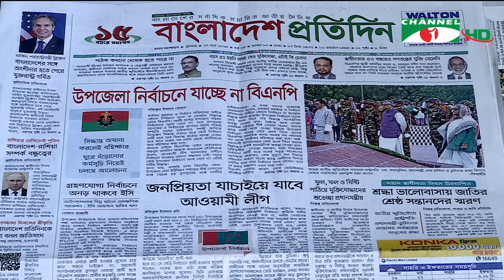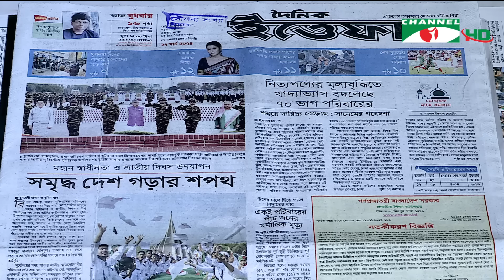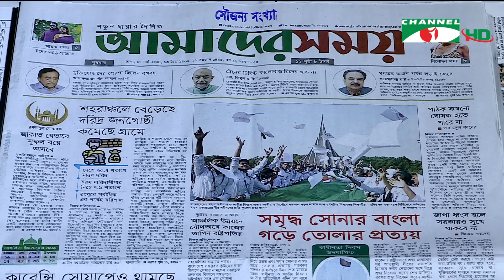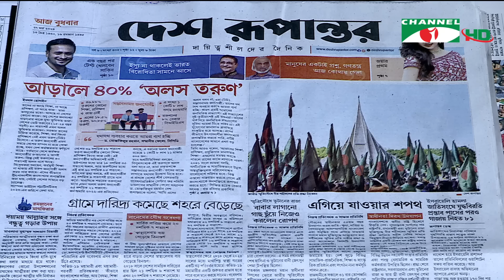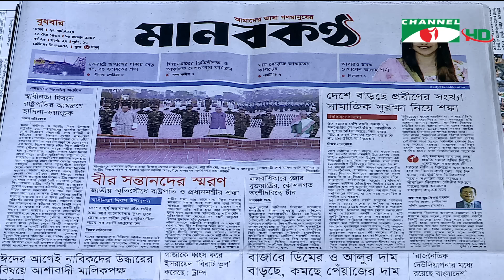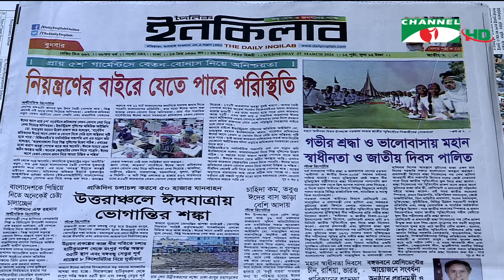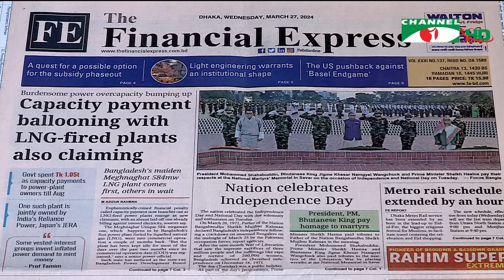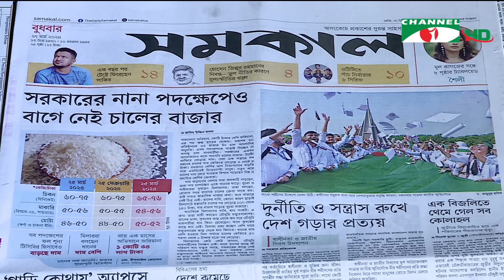চ্যানেল আই আজকের সংবাদপত্র || 27 March, 2024 || Channel i Ajker Sangbadpatra